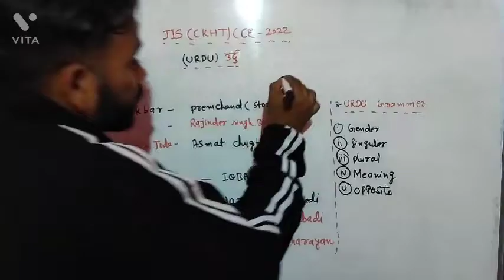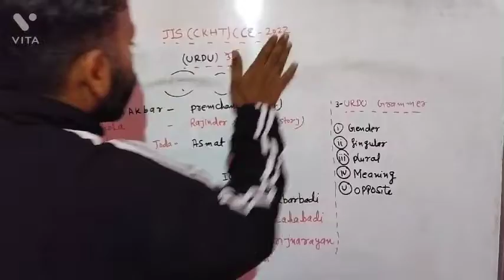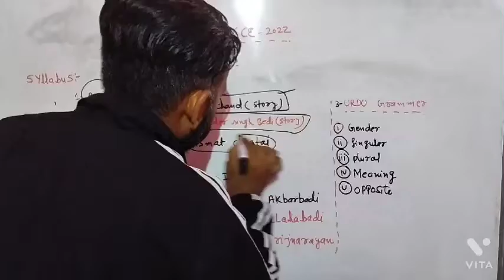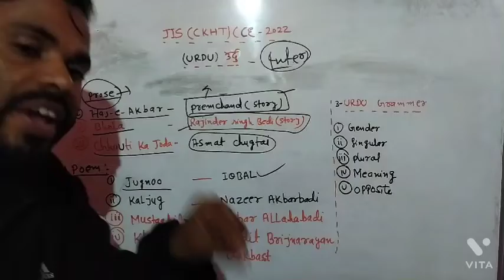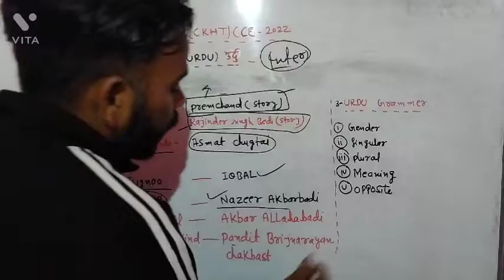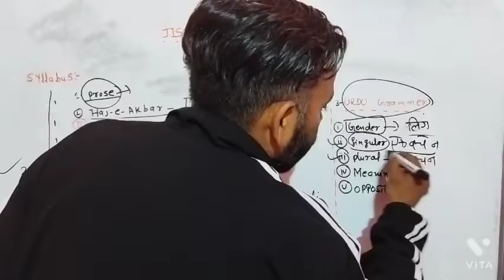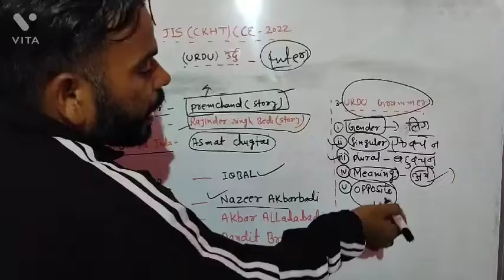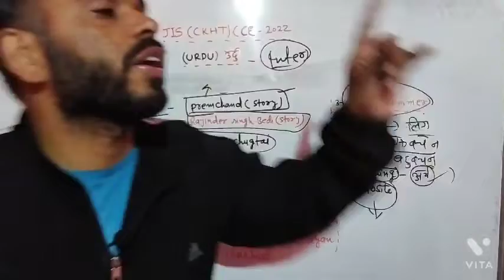JSSC Vacancy JIS(CKHT)CCE URDU(उर्दु) का Syllabus किया है Jis(Ckht)CceUrduSyllabus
JSSC Vacancy JIS (CKHT)CCE URDU (उर्दु) का Syllabus किया है

Jis(Ckht)cceUrduSyllabus
JsscVacancyJis(Ckht)CceUrduSyllabus
UrduSyllabusDetailAnalysisJis(Ckht)Cce